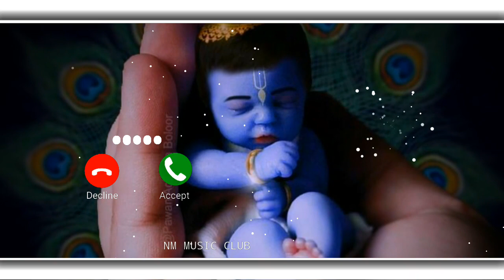नई भक्ति रिंगटोन🔥Bhakti Ringtone Krishna bhajan Ringtone🌿Radhe krishna tone,Radhe Krishna status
✋:- Radha Krishna, Radha Krishna songs, Radha Krishna status, Radha Krishna serial, Radha Krishna title song